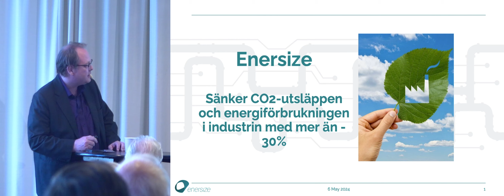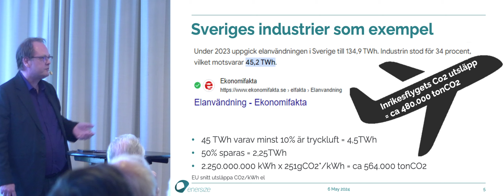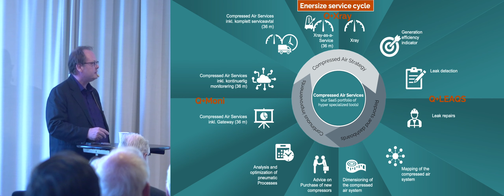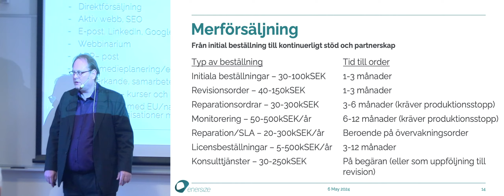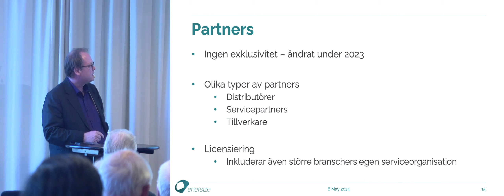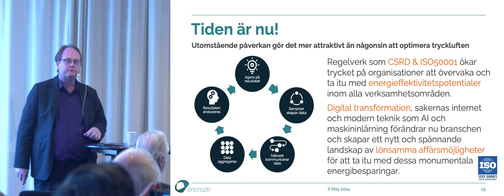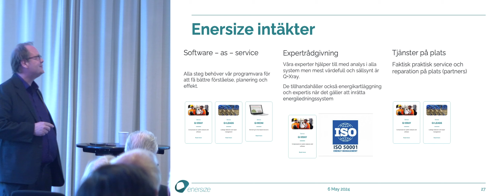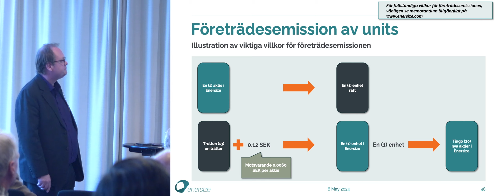Enersize på Investerarmötet 6/5 2024 på Hotell Anglais, Stureplan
Enersize utvecklar och levererar smart programvara, verktyg och tjänster för att möjliggöra energioptimering av industriella tryckluftssystem. Den industrispecifika kompetensen hos vår personal och våra lösningar har tillsammans med åtagandet att bli världsledande inom mjukvara för trycklufteffektivisering gjort Enersize till en erkänd ledare för kunder runt om i världen. Enersize är en sammanslagning av flera nordiska företag med erfarenhet från mer än 7000 kundprojekt. För mer information
Presenteras av Johan Olsson, VD